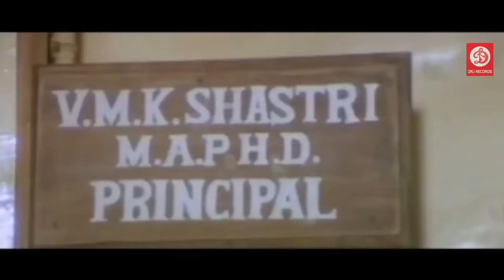SANGRAM -Full Hindi Action Movie | Ajay Devgan, Ayesha Jhulka & Karishma Kapoor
Movie:- Sangram (1993)
Starcast:- Ajay Devgan, Ayesha Jhulka, Karishma Kapoor, Amrish Puri, Danny Denzongpa, Asrani, Laxmikant Berde, Reema Lagoo, Dinesh Hingoo, Satyendra Kapoor

The movie story deals with Thakur Surajbhan Singh Kanwar who forces Thakur Shamsher Singh Rana’s sister to commit suicide thus the two business-men became enemies. Years later Surajbhan's son, Raja and Rana's daughter, Madhu meets and gets acquainted with each other which forces Surajbhan and Rana to join hands on condition that Raja will only get marry to Madhu. But on the engagement day Raja announces that he is in love with a poor woman, Palavi which forces Madhu to attempt suicide thus throwing both the families back to square one - this time such an enmity that will lead to blood-shed.